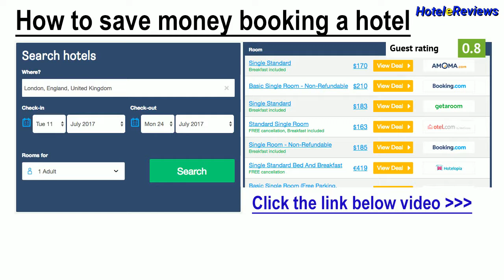Savoia Palace **** Hotel Review 2017 HD, Cortina dʼAmpezzo, Italy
Save money booking hotel Savoia Palace in Cortina dʼAmpezzo, Italy
Property Location
Located in Cortina d'Ampezzo (Cortina d'Ampezzo Historic Centre), Savoia Palace is minutes from Cortina – Mandres - Faloria and Faloria Cable Car.  This 4-star hotel is within close proximity of Mario Rimoldi Modern Art Museum and Ski Lift Faloria.
Rooms
Make yourself at home in one of the 45 guestrooms, featuring kitchenettes with refrigerators and dishwashers. Complimentary wireless Internet access keeps you connected, and flat-screen televisions are provided for your ente...